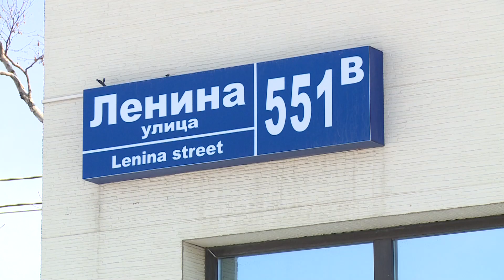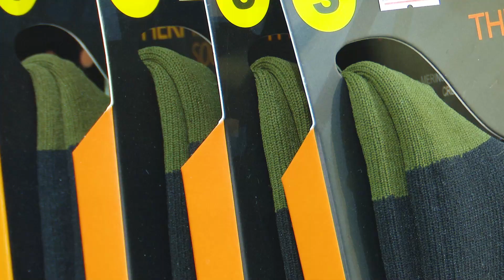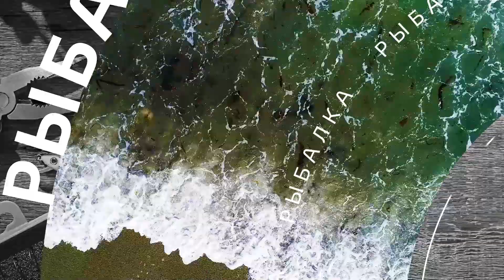Как одеться для зимней рыбалки, чтобы не замёрзнуть? Рыбалка по-сахалински.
Как одеться для зимней рыбалки, что бы не замёрзнуть? Правильный подбор термобелья. Разновидности, достоинства флисовой одежды и и как не испортить её при стирке. И почему термоноски обязательно надевать на босую ногу? Подробно и ненавязчиво об этом узнаете от Алексея – владельца магазина «Эмико Фиш» в Южно-Сахалинске.
Это очередной выпуск "Рыбалки по-сахалински".